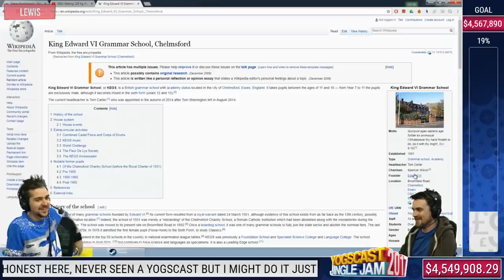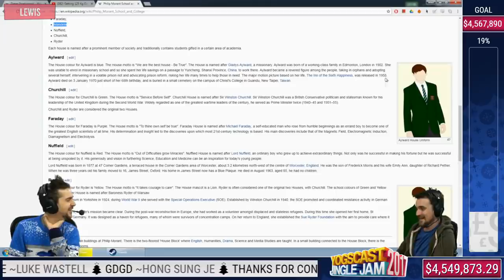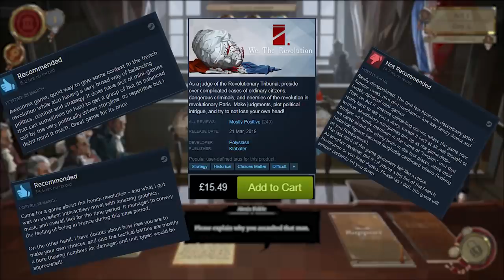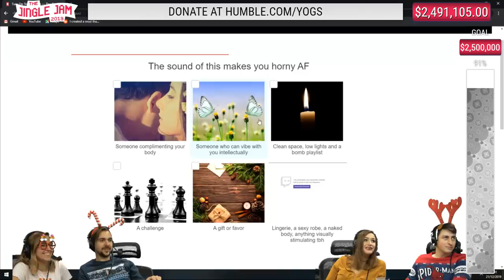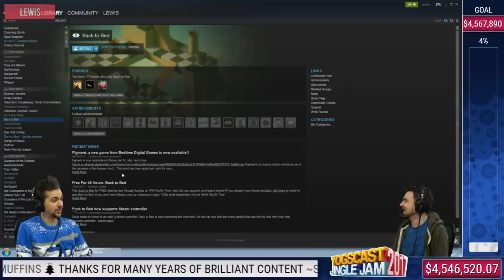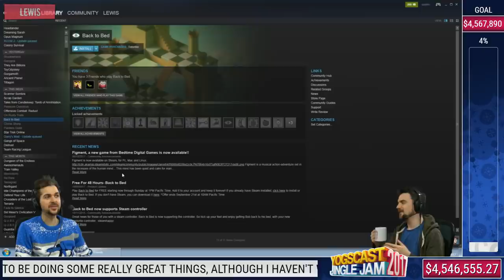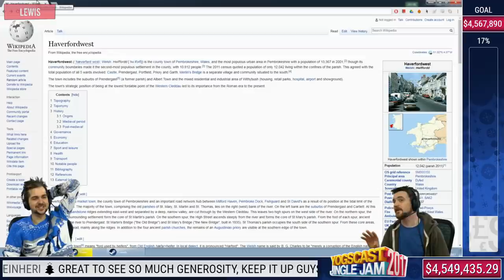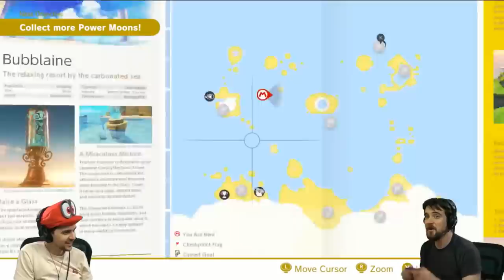The Lewis And Ben Dynamic